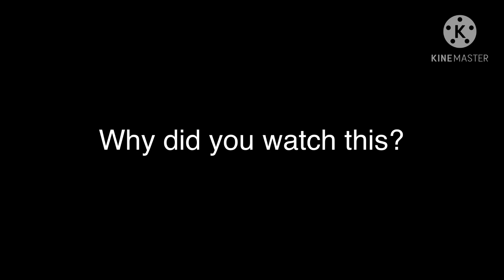(Turn Volume Down!) Gacha Cringe part 2.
Dislike please. Let’s try and get...3 at least.
Here I’ll start.